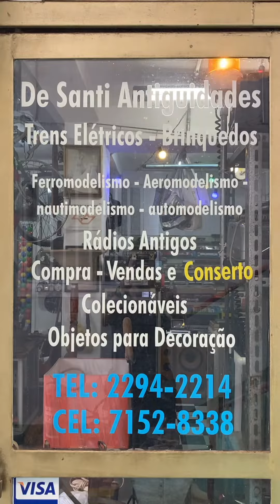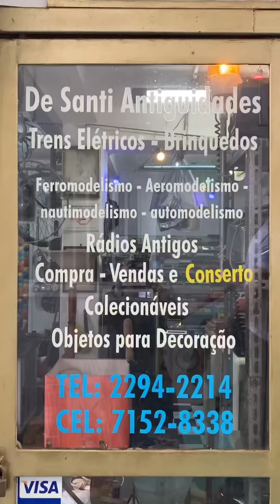LUGARES DE BRINQUEDOS!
BRINQUEDOS LUGARESDEBRINQUEDOS ACTIONFIGURES Lugares de Brinquedos! Desbravando o bairro do Bixiga na cidade de São Paulo.